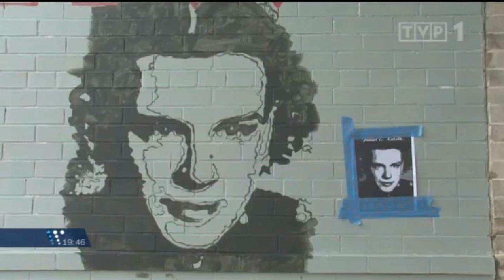TVP1 Wiadomości Warsaw Uprising Mural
Mural Powstania Warszawskiego z Greenpointu na Polskich wiadomościach TVP1